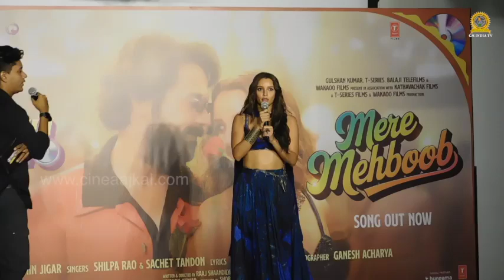UNCUT VIDEO , TRIPTI DIMRI, RAJKUMAR RAO, Mere Mehboob Song Launching, Sachet, Sachin- Jigar